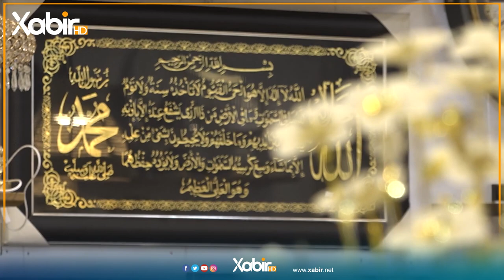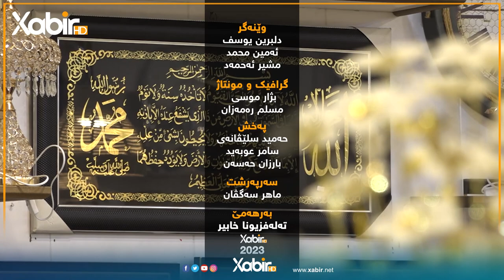خەلاتێ رەمەزانێ - دگەل هەوار قادر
ـــــ
هەمى ئەکوانتێن دەزگەهێ خابیر